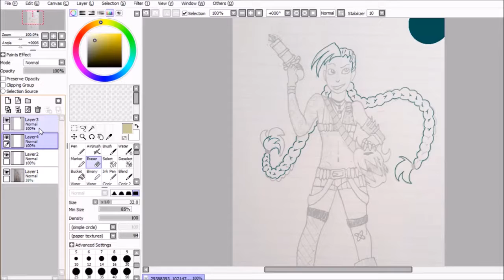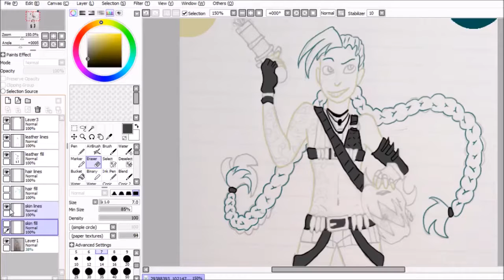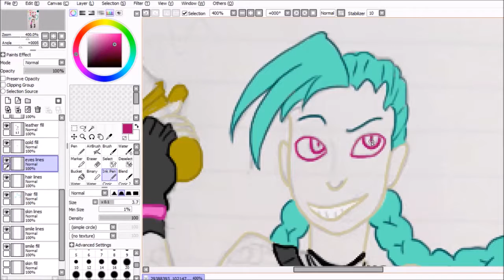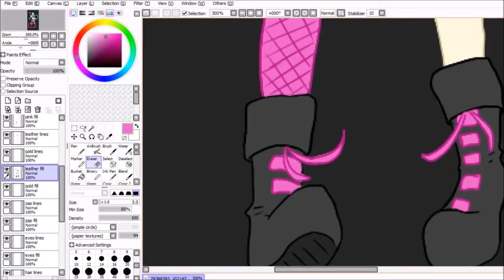League of Legends: Jinx SPEEDPAINT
The picture isn't quite done, still need to do details and shading, but I wanted to do a speedpaint, so here you go! My computer hates me for some reason I guess. Not sure why the video kept lagging, but it smooths out at about 2:12 if you'd prefer to skip to that.